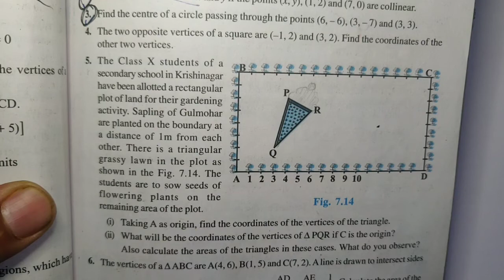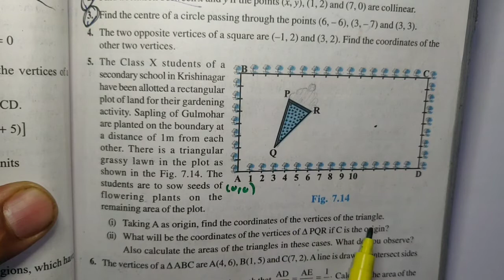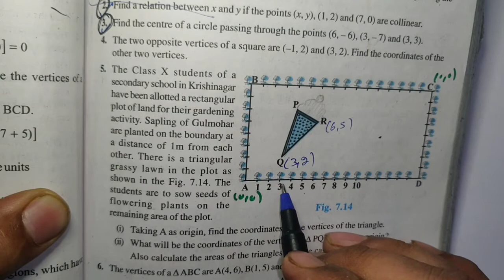|Case study class 10 maths| Chapter 7| Ex- 7.4| Q- 5 |NCERT| |Maths|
IN THIS  video, we have covered lots of most important questions for class 10th Coordinate Geometry  chapter. Also, we will learn concept first and then move forward towards tricks and questions solutions. Watch this video till end and we assure you will become a master in this chapter.